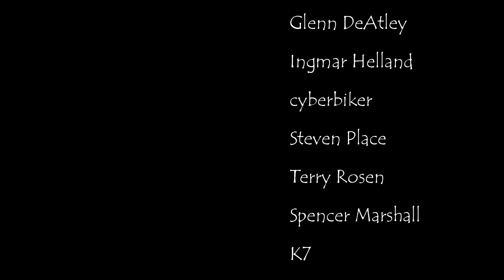Cruising Lealea: From the Boat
Taking stock on the boat. What's next for the Lealea Crew?

For more insight into the cruising life aboard an Albin Vega 27 or to simply give advice please visit our web site and blog